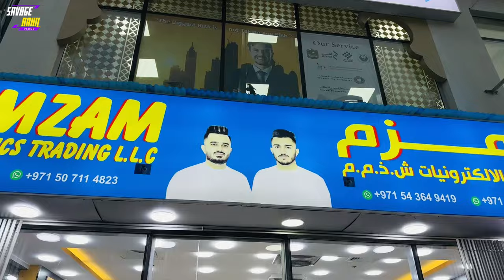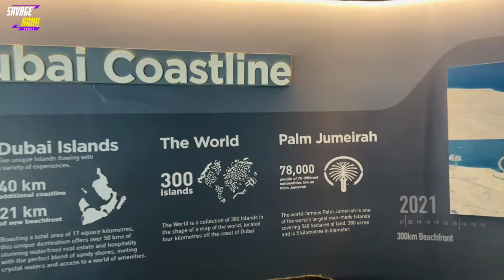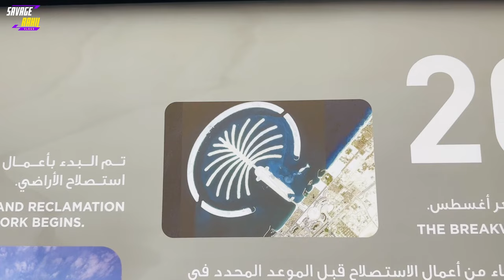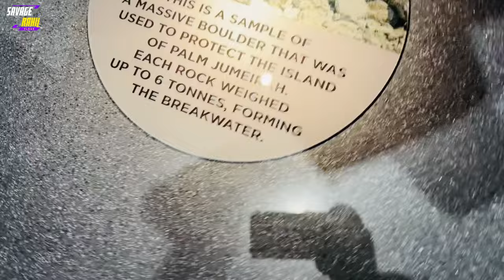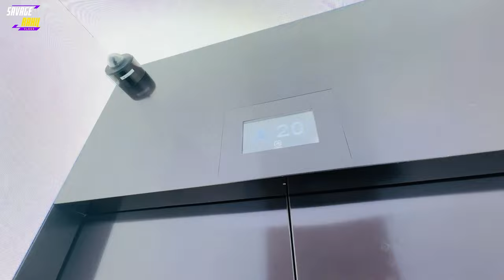"Dubai mein Sasta Indian Bazaar: Sab Kuch Budget Mein!"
Namaste Dubai waalon! Aaj hum aapko lekar jaayenge Dubai ke saste Indian bazaar mein, jahaan aapko milenge sab kuch budget mein. Yahaan aap dekhenge affordable Indian grocery items, clothes, jewelry aur aur bhi bahut kuch. Agar aap Dubai mein hain aur Indian shopping ka shauk rakhte hain, toh yeh video aapke liye hai! Hum aapko dikhayenge Dubai ke kuch budget-friendly Indian markets aur unke offers, toh aaiye saath mein explore karte hain Dubai ka yeh unique shopping experience.
In this exciting video, join us as we explore the vibrant and budget-friendly Indian market in Dubai! From delicious street food to affordable fashion and everything in between, we'll take you on a tour of the best deals and hidden gems this market has to offer. Get ready to discover a taste of India right here in Dubai without breaking the bank.

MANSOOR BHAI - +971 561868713